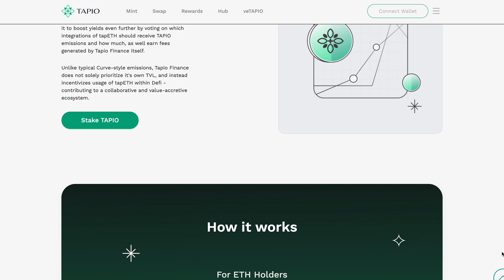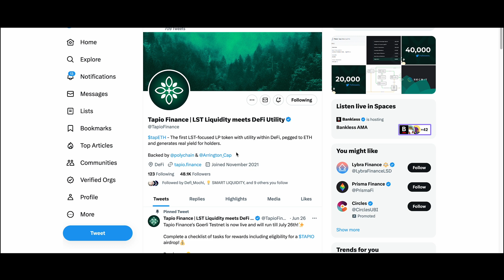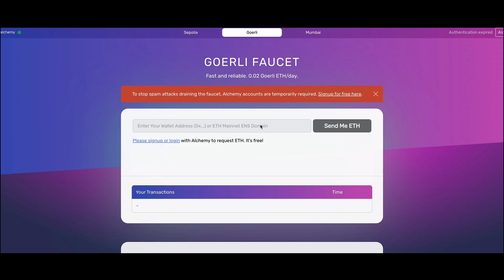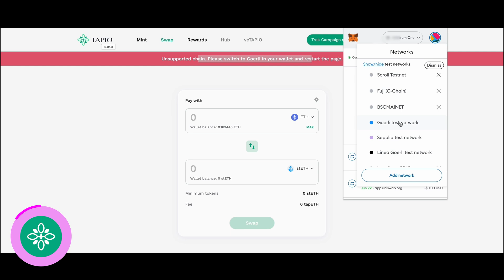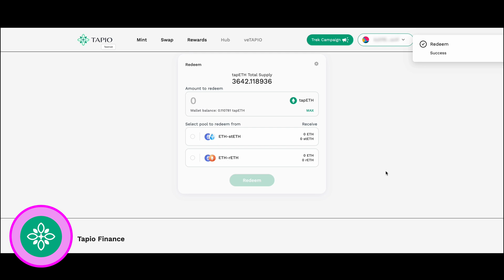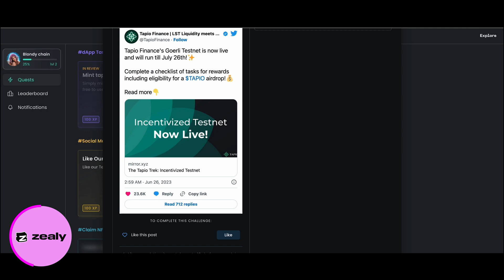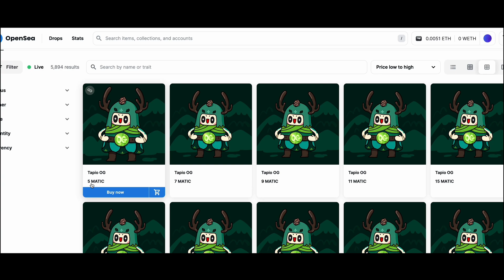Is the airdrop from Tapio guaranteed? Step-by-step instructions to claim it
🚀 The most exclusive channel on YouTube for NFT, Crypto and Blockchain related content  😍

In this video, I will show you step-by-step how to perform simple actions to receive the Airdrop from Tapio. The project claims that this testnet is rewardable.

Links from the video:

👉Go to the "Swap" tab and exchange ETH for stETH, if available, or rETH;
👉Go to the "Mint" tab and exchange stETH and rETH for tapETH;
👉Click on "REDEEM" and add liquidity to the pools;
👉 Complete all tasks and mint NFTs.